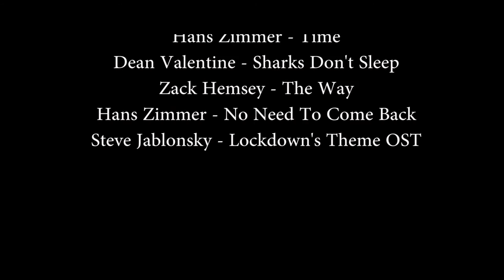The Most Dangerous Game - By Santiago Sanchez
1st Place & Audience Choice Award Winner 5th Annual Baldwin Park Youth Film Festival February 19, 2016.